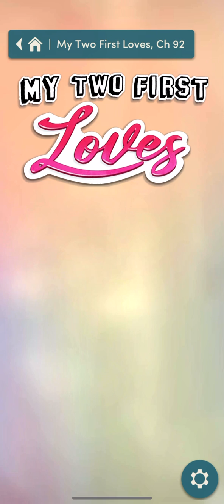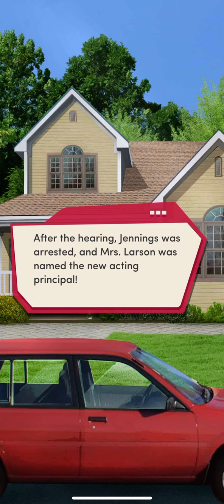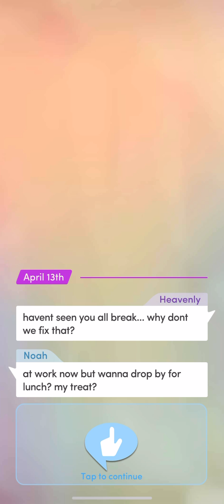My Two First Loves Chapter 92